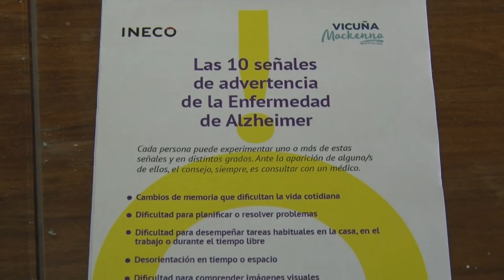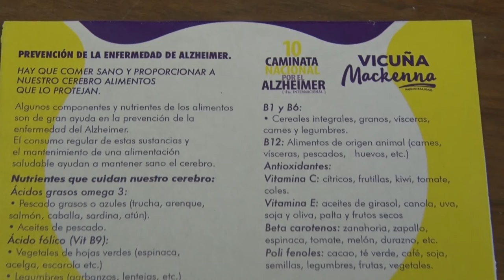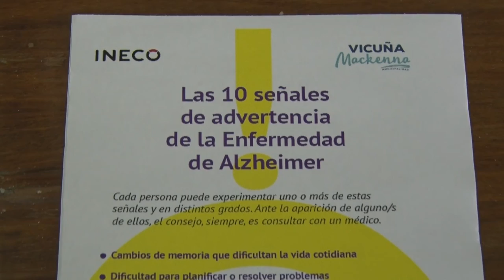CON QUE FRECUENCIA ME ALIMENTO, PARA PREVENIR MARIELA ARDILES NUTRICIONISTA